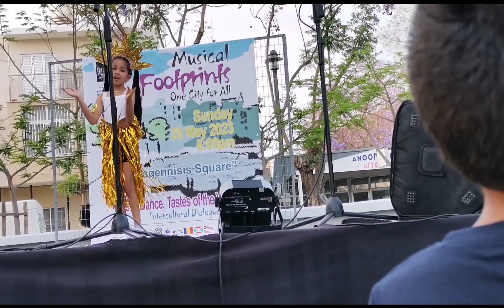Filipino community presentation at musical footprints one city for all foo festivals limassol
In this video you can see the Ofw dance to the cultural bulaklakin dance and Miss Little philippine Cyprus 2023 Andriana Dance tala this channel to
Yearly we joined here in Cyprus limassol we share food to taste
Like pansit kakanin adobo rice spring roll at marami pa iba maraming salamat at well done to all ofw access to perks